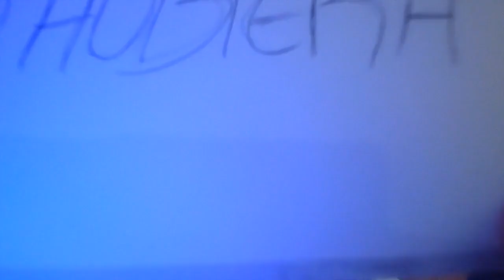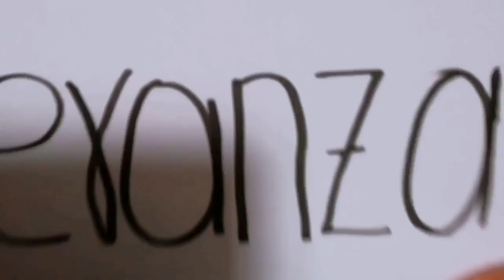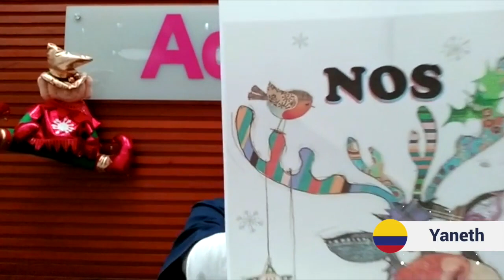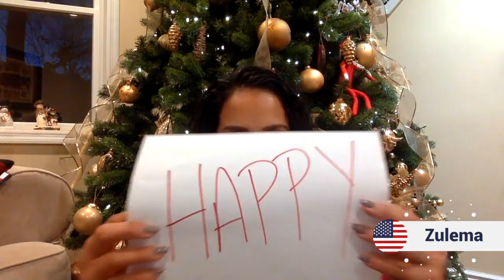Happy Holidays and a Happy 2021 from the Adsmovil team!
We hope this holiday season gives you many reasons to smile, share and keep dreaming. Thank you for being part of Adsmovil